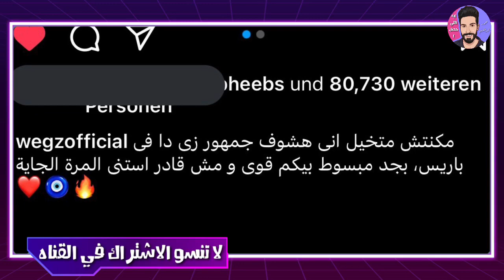ويجز يحمل علم فلسطين في باريس وسط الجمهور الفرنسي والعربي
ويجز فلسطين
ويجز علم فلسطين
ويحز يحمل علم فلسطين
ويجز في باريس
ويجز في فرنسا